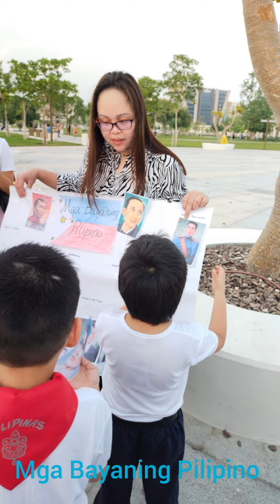Grade 1 Journey: Linggo ng Wika